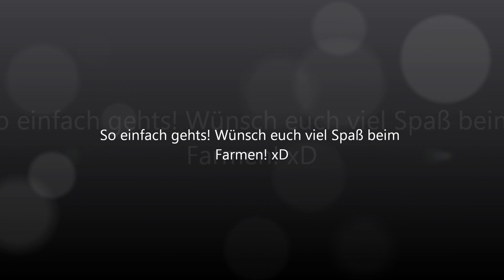Solo Feuerlande Trash Farmen